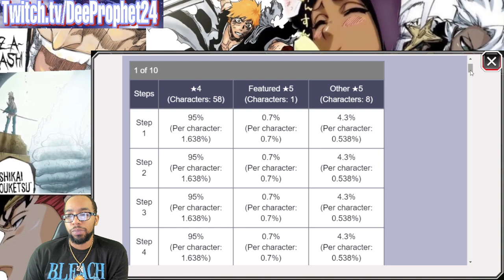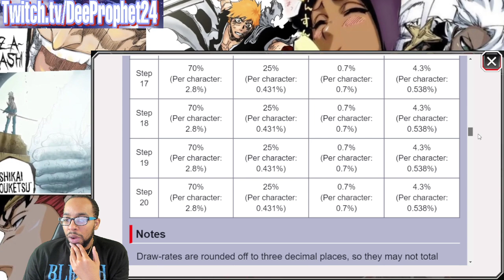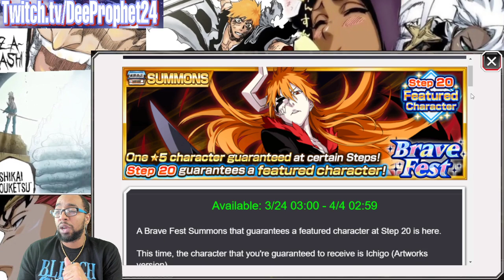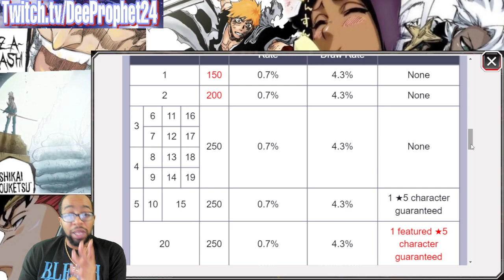THE FUTURE OF BBS BANNERS IS HERE!! Bleach Brave Souls